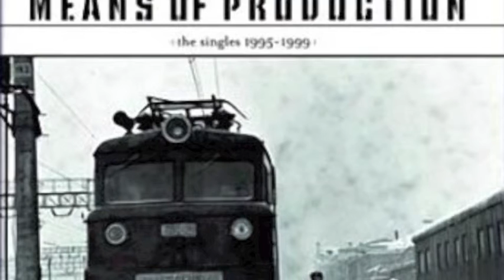OV - Sample of Aim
Sample: Let the funk ride